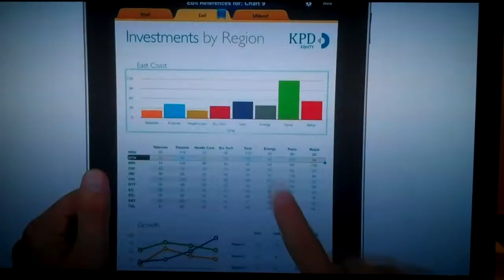iPad commercial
My dad has one. its really fun.